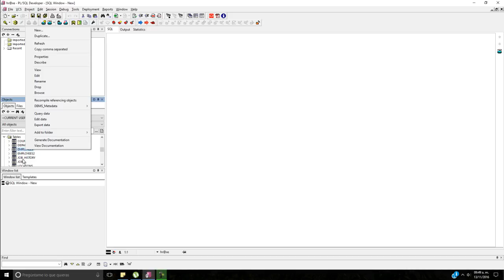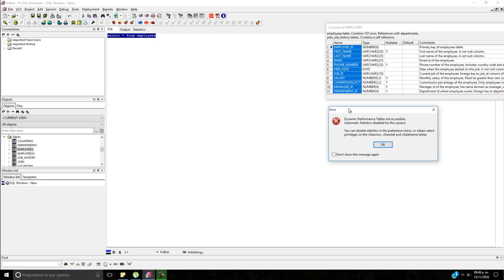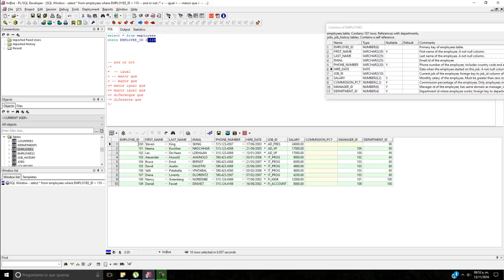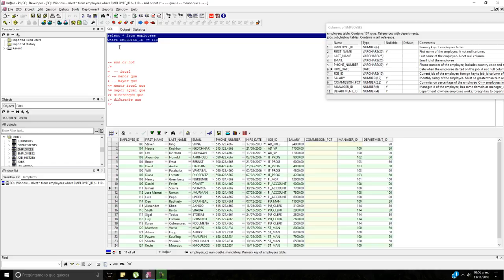Curso de SQL en Oracle: Operadores de Comparacion